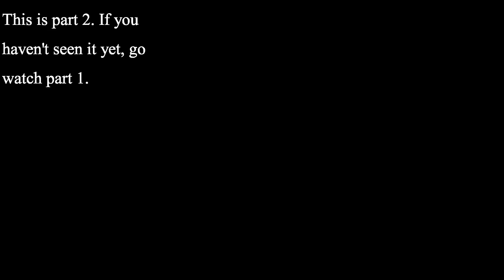True Heroes with Fr. Tamm: St Anthony of Padua: Part 2: His Miracles